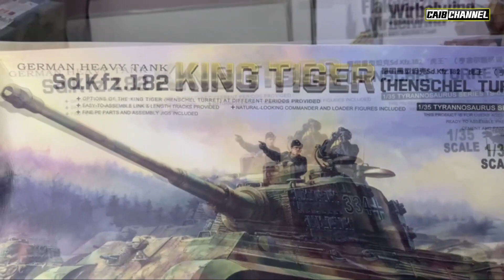REVIEW KING TIGER | GERMANY HEAVY TANK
Halo guys. ini dia koleksi pribadi saya, dr pada di pajang dilemari yang ngeliat cuma tamu aja mending sekalian masuk di chanel saya supaya lebih banyak yang ngeliat. oiya Guys di vidio ini saya Review Model Kit Militer yaitu Tank jenis KING TIGER Skala1:35 produk dari MENG, kalian pecinta Mokit Military tentunya familiar dengan Jenis TANK ini.

- backsound from Youtube Audio : The Thunderer - The U.S. Army Band